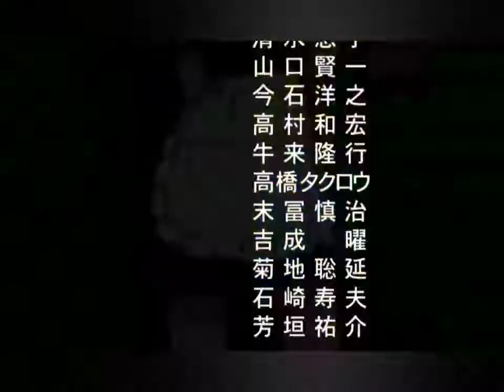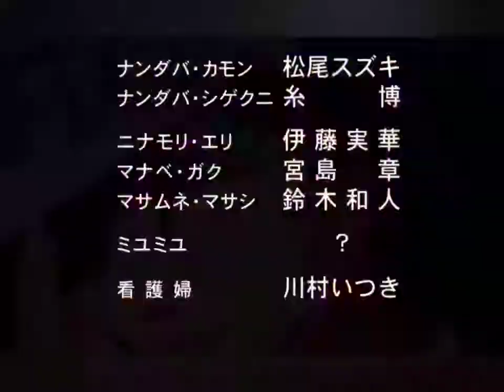OAG - Safety Pin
Edited on android